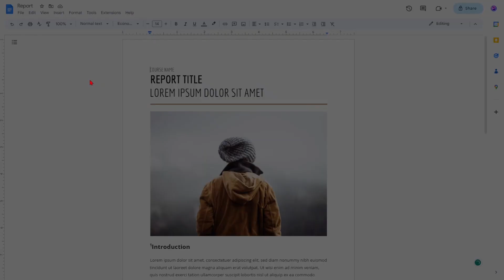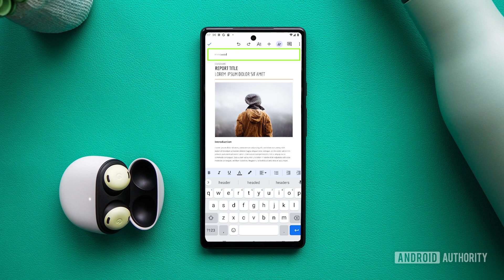How to add a header or footer to your Google Doc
In this tutorial, you'll learn how to add, remove, and change the header and footer in Google Docs. Headers and footers are useful for adding important information, such as page numbers or a company logo, to the top or bottom of your document.

To add a header or footer, simply double-click on the margin at the top or bottom of your page. Alternatively, you can click "Insert" at the top of the page, then select "Headers & footers" and choose "Header" or "Footer". This will bring up a new text box where you can type in your desired header or footer information.

If you want to remove the header or footer, simply double-click on it and press the "Delete" or "Backspace" key. To change the header or footer margins, click on "File" and select "Page setup". From there, you can adjust the header and footer margins to your liking.